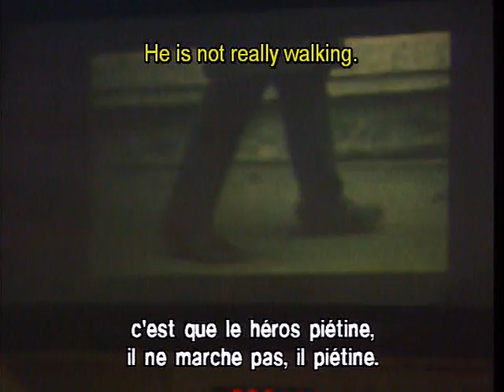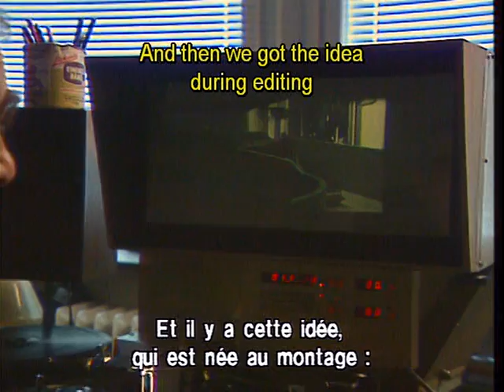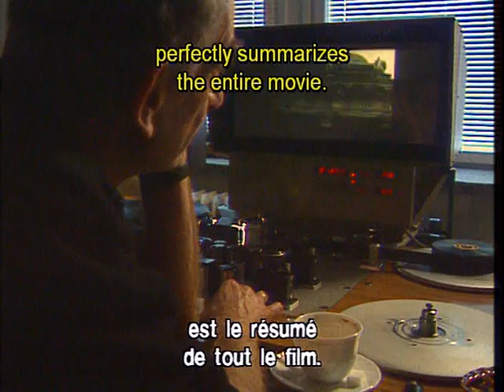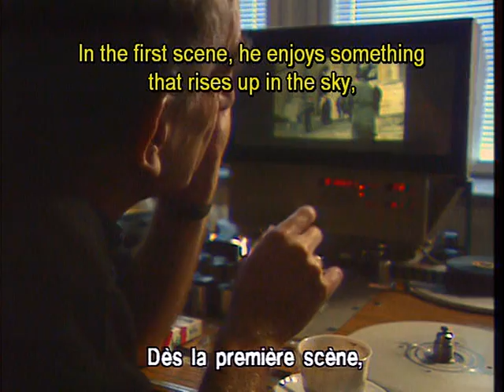Kieslowski - Cinema Lesson in Blanc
Krzysztof Kieslowski's cinema lesson from Three Colors: White (Trois couleurs: Blanc) Criterion Collection DVD.